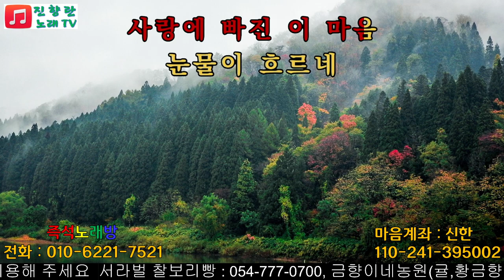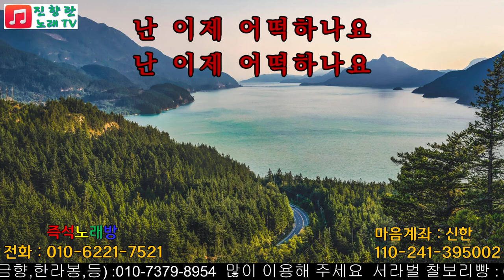사랑에 빠졌어#최진희#신곡배우기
최진희의 신곡배우기 사랑에 빠졌어